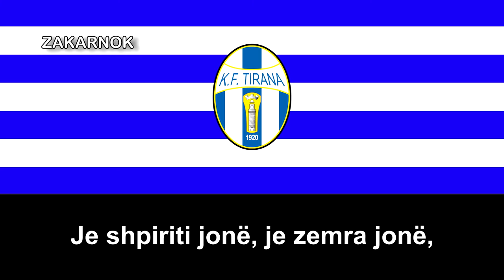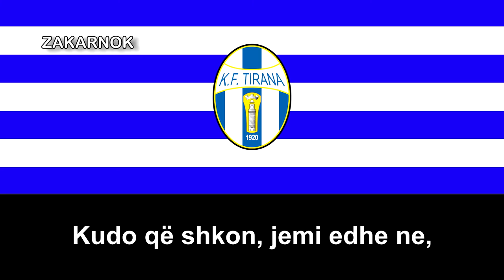Himno del KF Tirana (Himno KF Tirana)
Página oficial del club:
El KF Tirana (en albanés, Klubi i Futbollit Tirana) es un club de fútbol de la ciudad de Tirana, Albania y fundado el 16 de agosto de 1920. El KF Tirana es el club de fútbol más popular del país y cuenta con un número considerable de seguidores. El equipo disputa sus partidos como local en el estadio Selman Stërmasi o en el estadio Qemal Stafa y juega en la Kategoria e Parë.

El club fue fundado el 16 de agosto de 1920 bajo el nombre de "Asociación Deportiva Agimi". En 1927 el club cambió su nombre a SK Tirana (en albanés, Sportklub Tirana); en 1947 fue renombrado 17 Nëntori Tirana, de 1952 a 1956 Puna Tirana, en 1956 otra vez 17 Nëntori, y en 1991 el club pasó a llamarse KF Tirana de forma definitiva. El KF Tirana es el club más exitoso del fútbol albanés con 24 ligas, ganó el primer campeonato de liga disputado en Albania y es, también, el único club en Albania que ha jugado todos los campeonatos de la Kategoria Superiore desde 1930 y todas las Copas albanesas desde 1938. El club participó en una Copa de Europa por primera vez en la historia del fútbol albanés en 1965-66. El KF Tirana es miembro de la ECA.